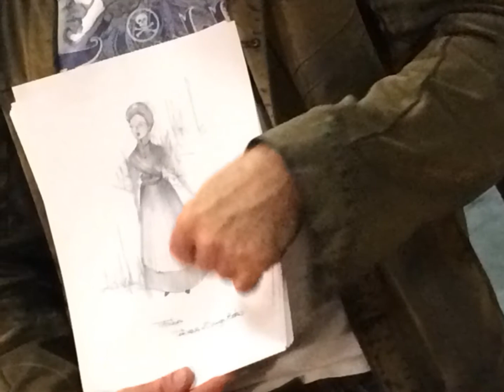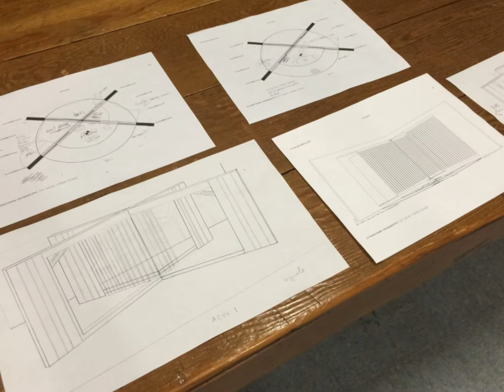Sorcières de Salem Making Of no 1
JUIN 2015 - Vivez avec nous la pré-production de notre prochain spectacle LES SORCIÈRES DE SALEM...